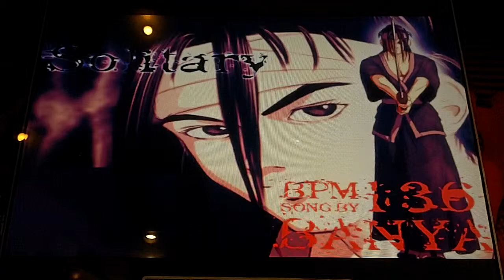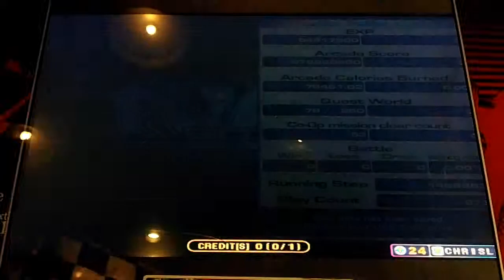Pump It Up Fiesta 2 - Solitary - Single 2 - FPC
BanYa - Solitary - Single 2 - FPC

Easy chart, but the song makes it fun.